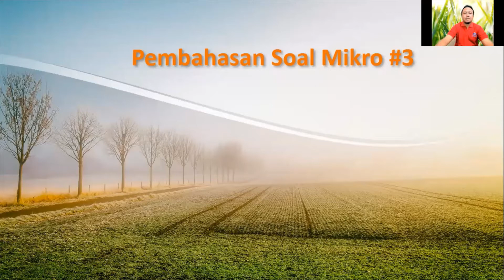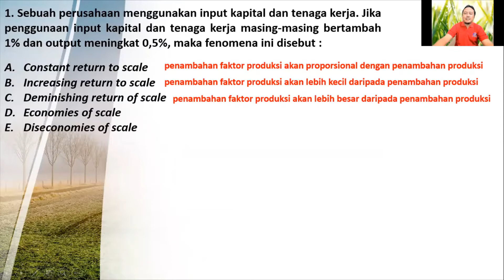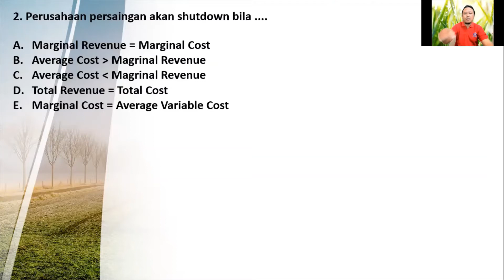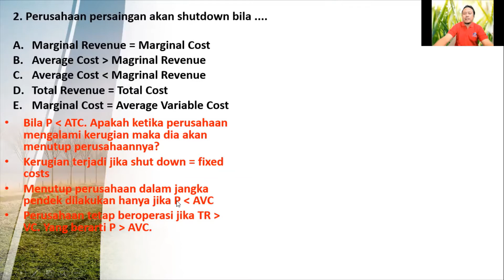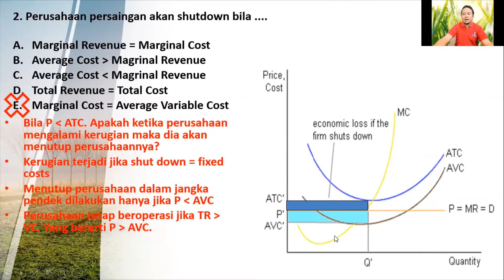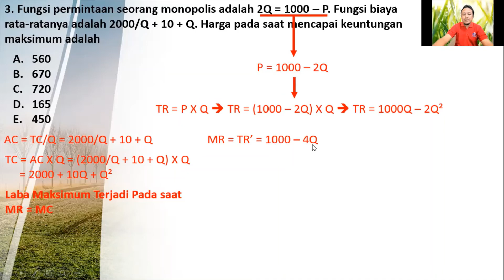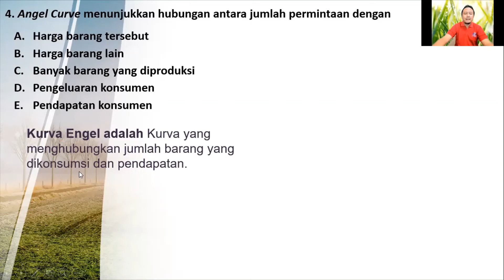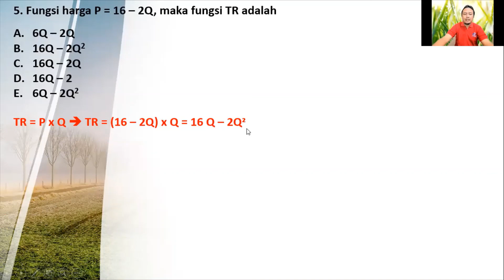Pembahasan Soal Mikro #3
Oleh R. Suprono Wahyujatmiko, SE, MM